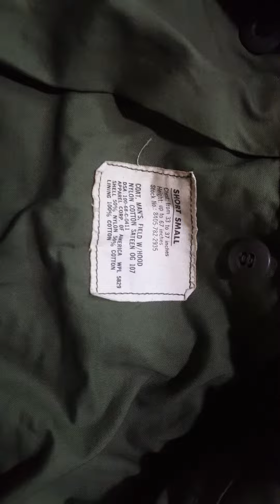Ao field jacket M65 khóa nhôm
Ao field jacket M65 khóa nhôm zin nguyên ban châu âu ve dt 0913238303